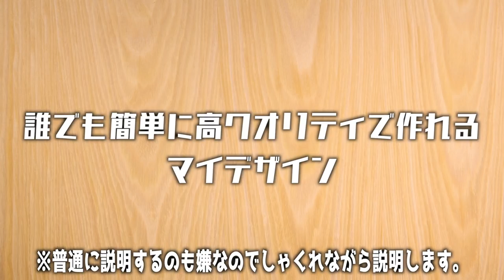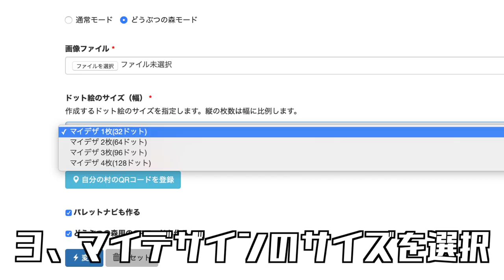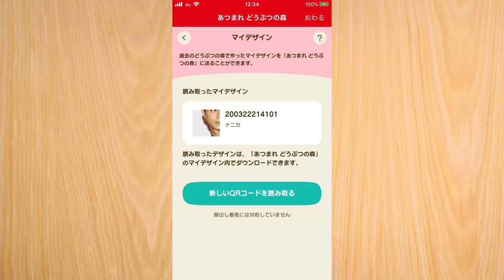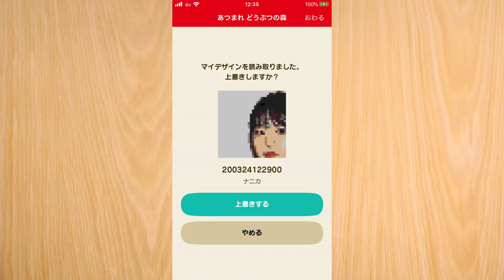【あつ森】好きな画像を簡単にマイデザインで作れるやり方を紹介【あつまれどうぶつの森】